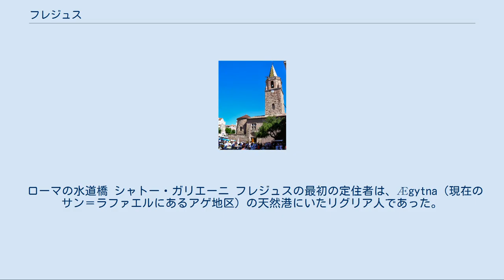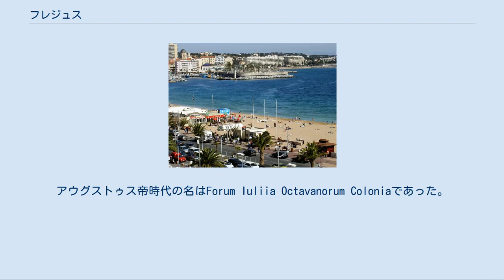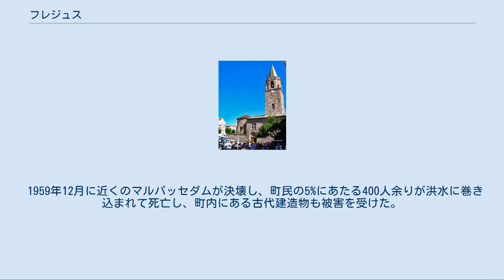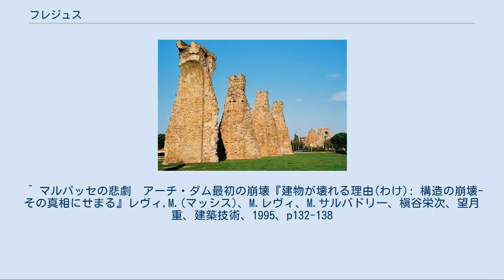フレジュス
フレジュス （Fréjus）は、フランス、プロヴァンス＝アルプ＝コート・ダジュール地域圏、ヴァール県のコミューン。
リヴィエラ海岸にある海辺のリゾート地である。
 フレジュス＝プラージュ地区 ヴァール県東部に位置するフレジュスは、アルジャン川とレイラン川に挟まれた氾濫原にある。
東はモール山地、西はエステレル山地である。
コミューンの西端は地中海に面したフレジュス湾である。
 夏は暑く乾燥し、冬は温暖で湿潤な、地中海性気候である。
モール山地とエステレル山地に守られているものの、時にはミストラルが吹き付ける。
まれではあるが、レヴァント風とシロッコが吹き荒れることもある。
年間平均気温は14.4℃、日照時間は年約2748時間である。
 フレジュスとは、『ユリウスの市場』を意味する、ローマ植民地Forum Juliiから派生したものである。
2世紀にはForum Julium、1024年にはFrejurio、14世紀以降に現在の名に固定された。
1801年以前は、アクサンテギュのないFrejusであった。
 ローマの水道橋 シャトー・ガリエーニ フレジュスの最初の定住者は、Ægytna（現在のサン＝ラファエルにあるアゲ地区）の天然港にいたリグリア人であった。
オーリアスク山には当時の砦跡が残っている。
当時の風景は現在とは違っていた。
フレジュスの丘は現在よりも内陸にあり、湿地帯で海から切り離されていた。
このために外部からの攻撃や、洪水の危険から守られているうえ、海との行き来も容易であった。
少なくとも、紀元前43年にはフレジュスの地に町があった。
紀元前29年から紀元前27年の間にColonia Octaviorumと呼ばれた。
当時の町は、農産品と手工芸品の重要な市場町であった。
アウグストゥス帝時代の名はForum Iuliia Octavanorum Coloniaであった。
紀元前22年にガリア・ナルボネンシスが属州となり、フレジュスはオスティアに次ぐガリア・ナルボネンシス第二の港湾および海軍基地となった。
ティベリウス帝時代に、現在も残る主要なローマ建築物が建てられた。
アンフィテアトルム、水道橋、灯台、ローマ浴場、劇場である。
4世紀、フレジュスにキリスト教の司教座が設置された。
 司教座の町となったにもかかわらず、港に砂が堆積したために町は衰退していった。
572年にはロンバルド族が、574年にはサクソン人が町で略奪を行った。
896年にはサラセン人がアプト周辺を荒らしまわった。
9世紀終わりには町は破壊しつくされ、住民たちは攻撃の及ばない後背地へ逃れるか、サラセン人によってフラシネトゥム（現在のラ・ガルド・フレヌ）へ連れ去られた。
973年、プロヴァンス伯ギヨーム1世がサラセン人を退けると、フレジュスの港と町はプロヴァンス伯領に組み込まれた。
サン＝レオンス聖堂はこの時代に建てられ、町が城壁で囲まれた。
1347年、フレジュスは黒死病の大流行に見舞われた。
 1471年、フレジュスには266世帯が暮らしていた。
また、この時代に海からはバルバリア海賊の攻撃を受けた。
1485年に再びペストが流行した時、聖パオラのフランチェスコのとりなしで町は奇跡によって守られたとされた。
これ以降、パオラのフランチェスコはフレジュスの守護聖人となっている。
 近世のフレジュスは、ユグノー戦争の戦場となったり、プリンツ・オイゲンの侵攻を受けたりと、不安定な時代を送った。
1860年、市は海と旧市街の間に横たわる湿地の干拓事業を開始した。
海辺のリゾート地として注目され、イギリス人観光客たちのための別荘やホテルが20世紀初頭に建てられた。
 1911年、海軍航空基地の設置が決定された。
1913年9月23日、地中海を横断しチュニジアへ向かう途中でローラン・ギャロスがフレジュスに立ち寄った。
新たに陸軍大臣となったジョゼフ・ガリエニがフレジュスに住居を構えていたために、フレジュスにはフランス植民地軍の駐屯地がつくられた。
海外領土から集まる兵士のため、フレジュスにパゴダやモスクが建てられた。
並行して、1920年代には海に面したフレジュス＝プラージュ地区には海水浴場、ホテルが整備された。
 1942年11月、ドイツ国防軍がフレジュスの海軍航空基地を占領した。
 1959年12月に近くのマルパッセダムが決壊し、町民の5%にあたる400人余りが洪水に巻き込まれて死亡し、町内にある古代建造物も被害を受けた。